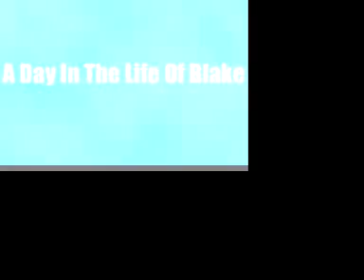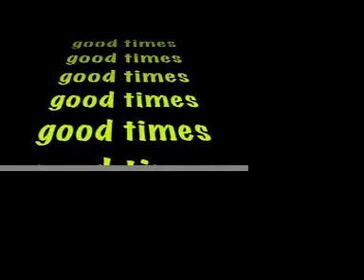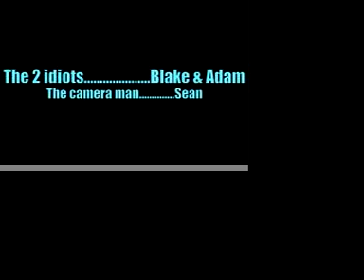A Day In The Life Of Blake-The Homies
day #2 of stupidness